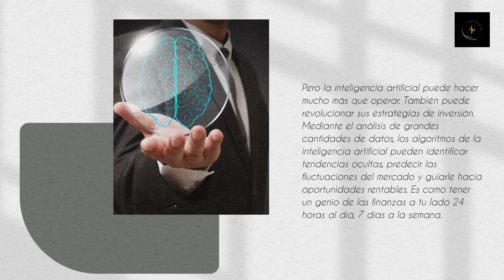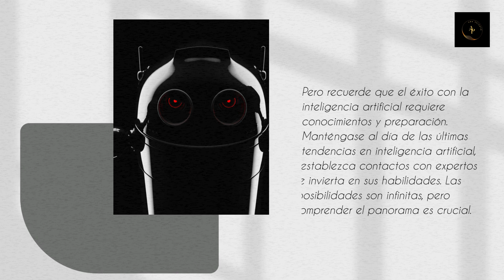CÓMO HACERSE RICO con la I.A. (2023)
¡Bienvenido a nuestro canal! En este emocionante vídeo, nos sumergimos de lleno en el ilimitado potencial de la Inteligencia Artificial (I.A.) y su incomparable capacidad para desbloquear el éxito financiero como nunca antes. Prepárese para asombrarse mientras desvelamos la guía definitiva para acumular riqueza con la Inteligencia Artificial para el año 2023. Descubra los secretos para aprovechar los últimos avances de la tecnología de la inteligencia artificial y revolucionar sus finanzas. Nuestro equipo de expertos le guiará a través de un completo desglose de estrategias, ideas y herramientas que le dotarán de los conocimientos necesarios para prosperar en el panorama en constante evolución del mundo financiero. Acompáñenos mientras exploramos las oportunidades de cambio que presenta la inteligencia artificial, arrojando luz sobre lucrativas opciones de inversión, ingeniosos sistemas automatizados y futuristas técnicas de creación de riqueza. Descubra cómo la inteligencia artificial puede agilizar su proceso de toma de decisiones, optimizar su cartera y catapultar sus ganancias en esta era digital en rápida transformación. Adelántese a los acontecimientos manteniéndose informado sobre los últimos desarrollos, tendencias y avances de la inteligencia artificial que redefinirán la esencia misma de la creación de riqueza de aquí a 2023. Nuestros contenidos, cuidadosamente investigados y elaborados por expertos, le ayudarán a capitalizar estos avances, garantizándole la libertad financiera y la prosperidad con las que siempre ha soñado. No dejes que esta oportunidad de oro se te escape de las manos: suscríbete a nuestro canal, pulsa la campana de notificación y embárcate en este viaje transformador hacia la adquisición de riquezas abundantes con la Inteligencia Artificial. En un mundo rebosante de posibilidades, estás a un solo clic de un futuro lleno de éxito financiero sin precedentes. Únete ahora a la revolución de la Inteligencia Artificial y abre la puerta a tu extraordinario destino financiero.

Gracias por su presencia hoy aquí.

¡Hola si eres un nuevo visitante! Ana Peixoto, una empresaria de Miami, es quien soy. Subo videos a mi canal y el material que uso es de salud y fitness, entrenamientos, productos etc. Espero que te suscribas para que puedas ver una nueva subida conmigo cada semana. Si tienes alguna petición de vídeos o temas que te gustaría que se trataran, ponte en contacto conmigo.

¡SEAMOS AMIGOS!

Si compras un producto o servicio con los enlaces que proporciono, puede que reciba una pequeña comisión. ¡No hay ningún coste adicional para ti! ¡Gracias por apoyar mi canal para que pueda seguir ofreciendo contenido gratuito cada semana